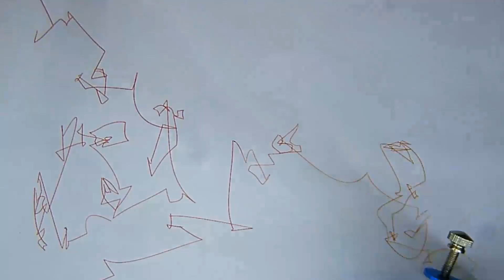mohandas karamchand gandhi sketching timelapse